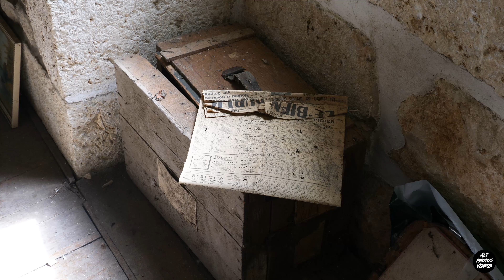Le Château Marianne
Un superbe manoir abandonné chargé d'histoire !!!
Ce manoir est aussi appelé manoir de l'alchimiste en raison de tout le matériel que l'on peut trouver dans une pièce du rez-de-chaussée.
Une autre pièce est remplie de tableau et de tout ce qu'il faut à un artiste peintre.
Ce manoir construit en 1804 est encore rempli d'une multitude de meubles et d'objets en tout genre.